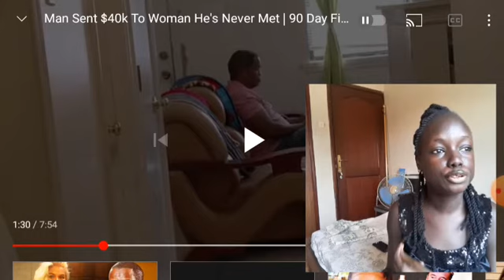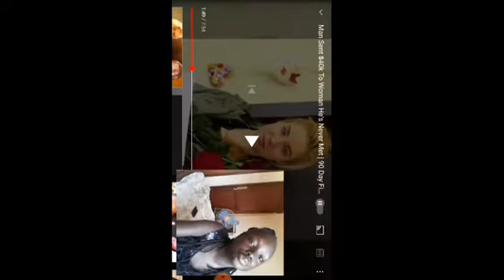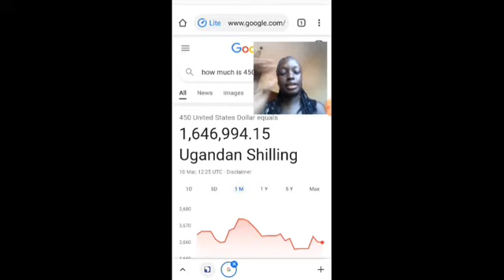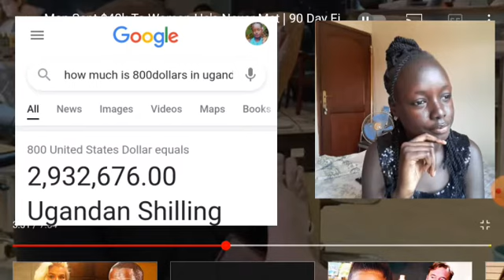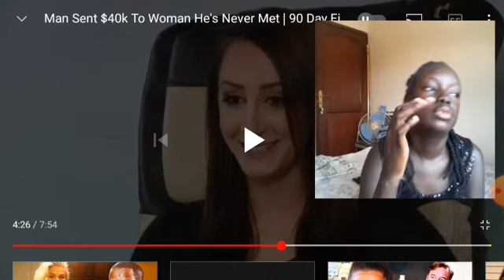Man sent $40k to woman he never met| 90 day fiance// reaction time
Hey team Mcgorgeous. Your favourite Mc is back with yet another reaction. This is Ceasor a man who sent 40k to a girl he never met before. crazy right? let's react to this together guys.